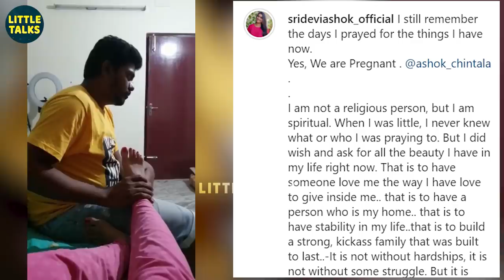Sridevi Ashok Pregnant - Cute Baby Bump Video | "Yes! We are Pregnant" | Happy Moments